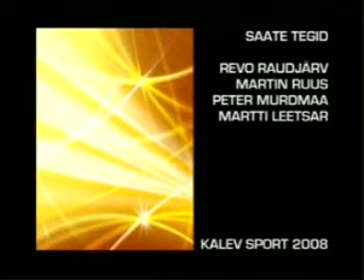Koklyaev vs Mitt. GP Strongman Estonia 2008. Mitt won GP.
GP Strongman Estonia. Tarmo Mitt, Agris Kazelniks, Misha Koklyaev, Mario Sild.